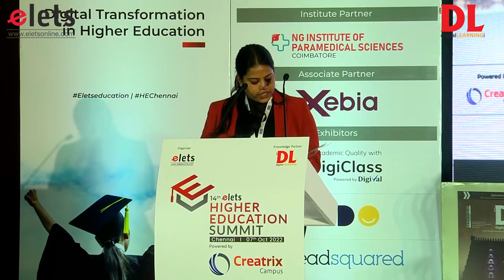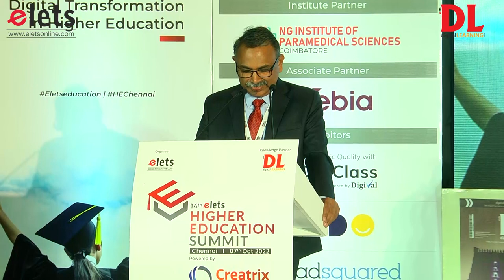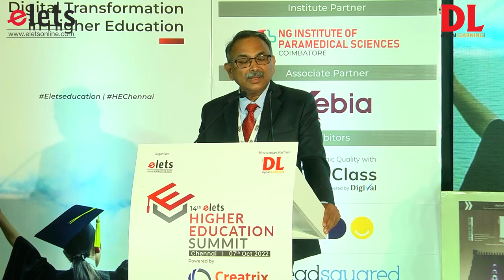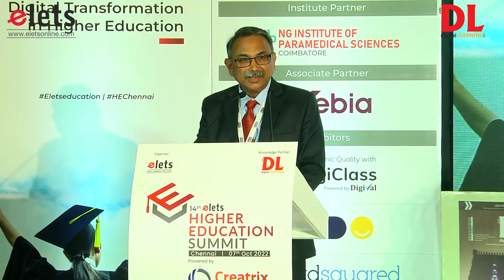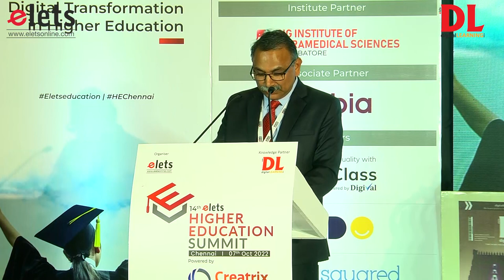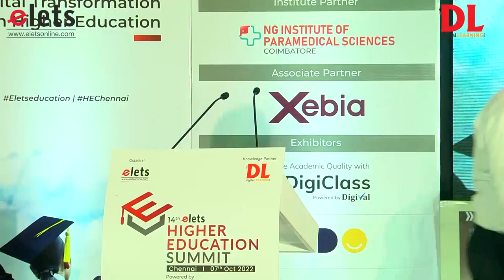Decoding Future Of Technology In Nep – Approaches, Opportunities & Challenges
At the 14th Elets Higher Education Summit in Chennai, we had an extensive panel discussion around “Decoding the future of technology in NEP - Approaches, Opportunities & Challenges.”

Listen to this insightful panel discussion from the top higher-education institutions and their visionary leaders.